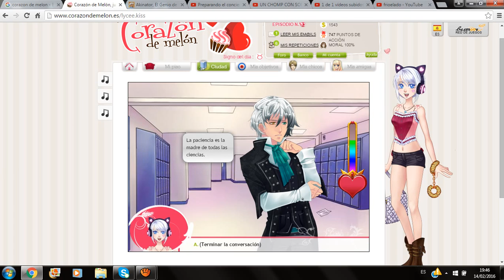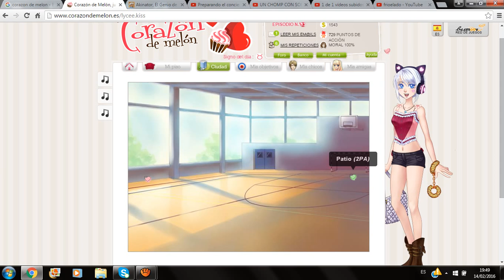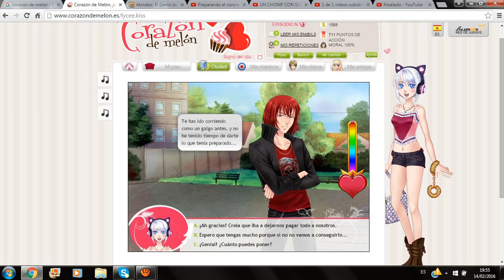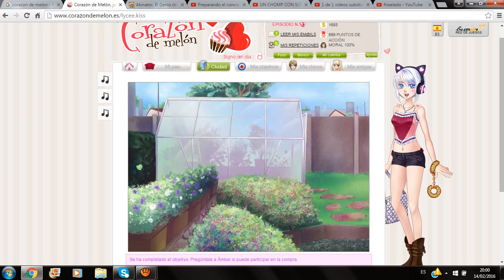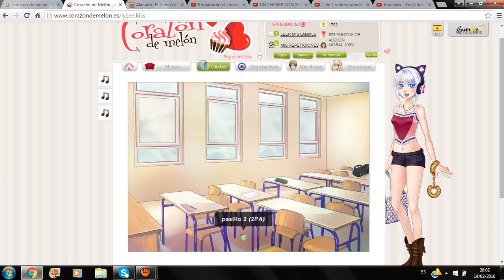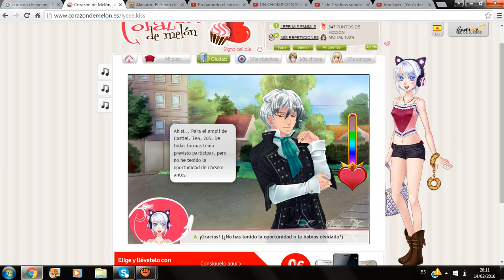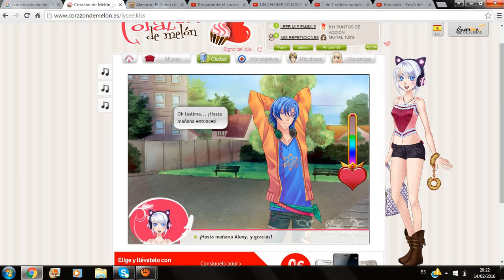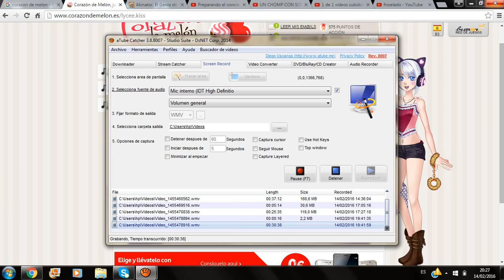corazon de melo capitulo 13 parte 2 parte el ampli de castiel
anabel rodriguez sierra